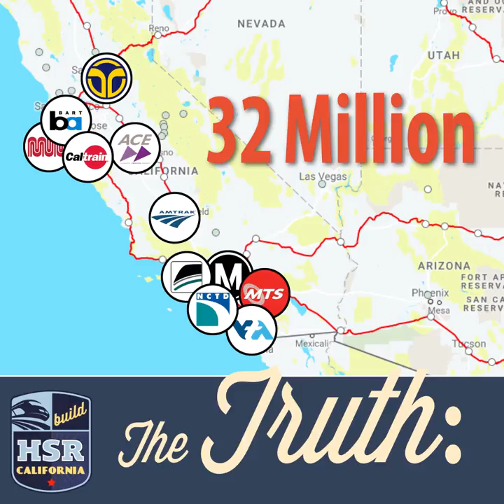Get the Facts: Train Ridership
It's a myth that no one rides trains in California. Once you get the facts, you might be surprised how many people actually get on a train every day in this state and how those riders are helping you on the road.